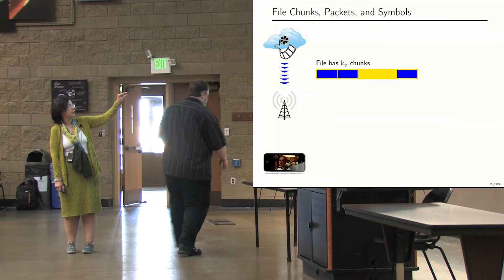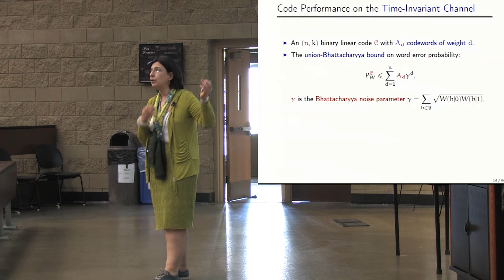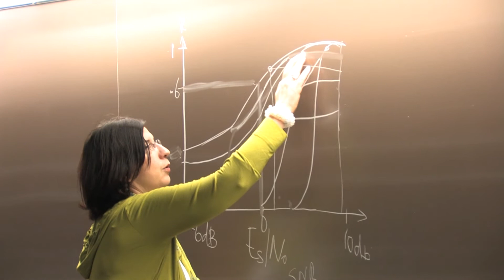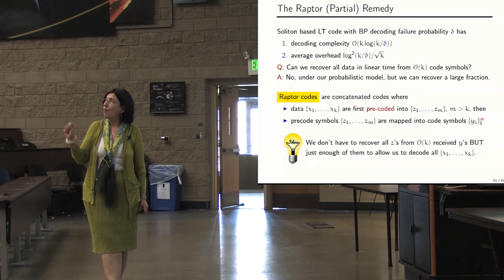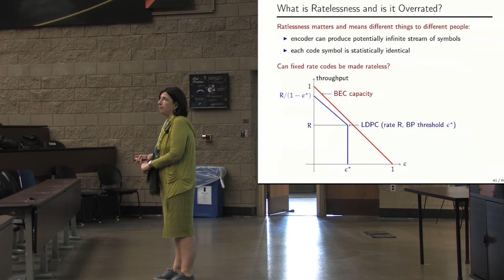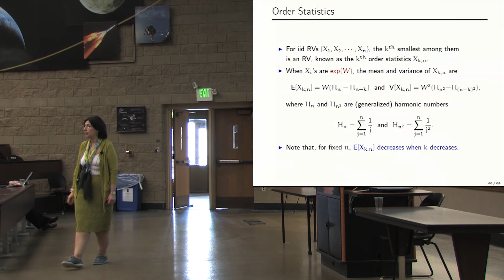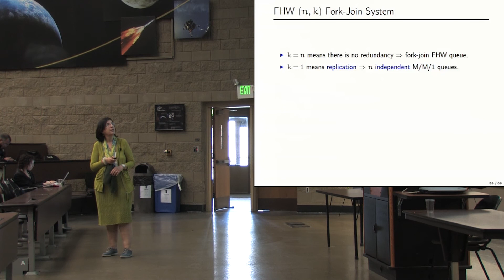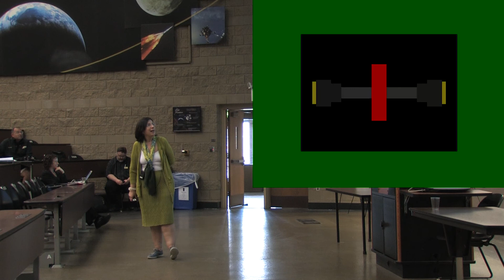Emina Soljanin - Padovani Lecture, "The Secret Lives of Codes: From Theory to Practice and Back"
Dr. Sojanin, a Bell Labs Research Scientist, gave the 2013 Padovani Lecture at the North American School of Information Theory on the subject of coding theory and practice.